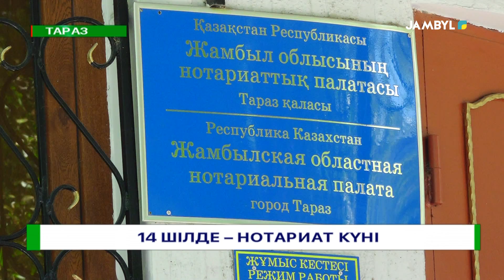14 шілде – нотариат күні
14 шілде – нотариат күні. Ол туралы заң 25 жыл бұрын қабылданған. Осы кезеңде отандық нотариат жүйесі негізі әділдік пен жауапкершілік қағидаттарына негізделетін құқықтың маңызды институттарының біріне айналды.